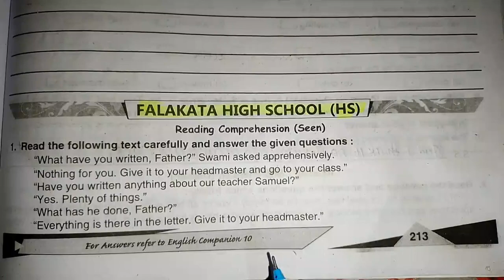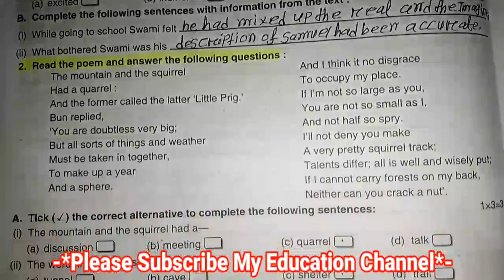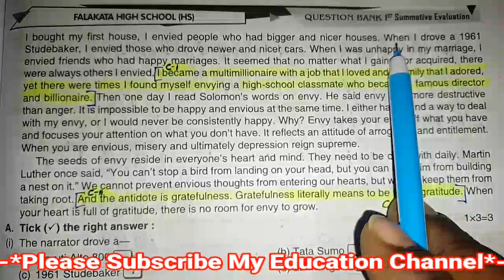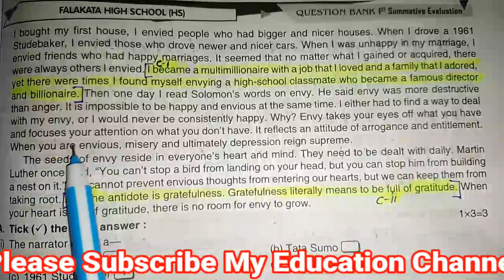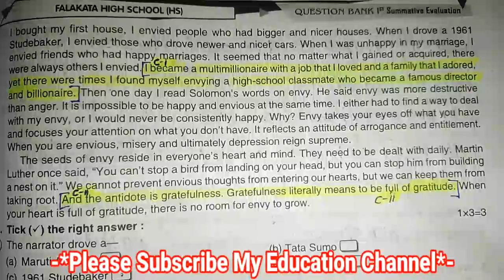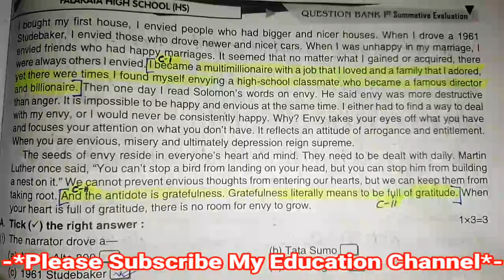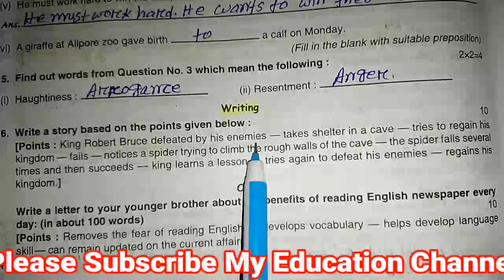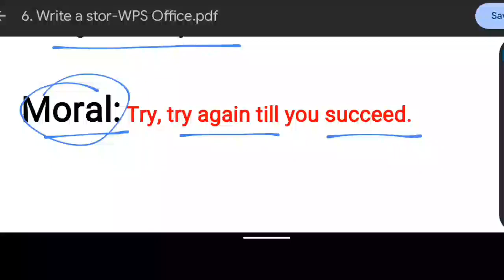Class-10//Ray and Martin English Question Bank 2025//First Summative Evaluation Page 213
Class-10

Class 10 Ray & Martin English Question Bank 2025 // First Summative question page No.213

Class-10//Ray and Martin English Question Bank 2024//First Summative Evaluation Page 213